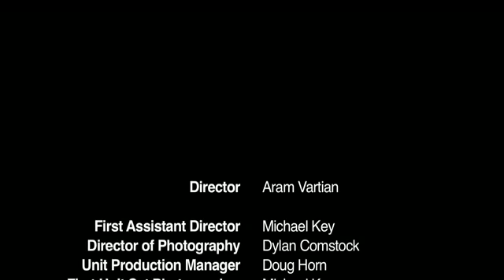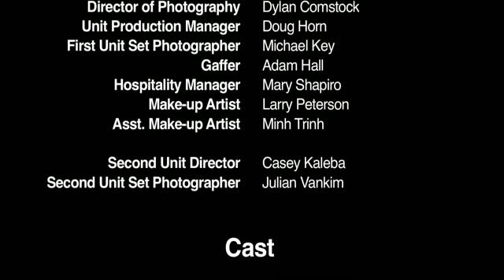LOVER by Tom Goss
LOVER

Winter rain it falls to hard,
Take my hand and take my heart,
In these times when were apart,
You are still my lover.
I can feel your whisper close,
Like the sweetness of a rose,
When I turn I hear your voice,
You're my only lover.

They say that every one thousand years a love may come.
To wrap you up and tie your bones.
Well I've got mine.

I met you off the train,
You knew my face you knew my name,
It's my soul you came to claim,
You inspire me lover.
You held me close you held me tight,
Arms that took me through the night,
Wake to grant me a new life,
Yeah you heal me lover.

Tragedy it seems to strike,
At the peak of any life,
Know no matter what it tries,
I'll hold you close I'll hold you fast,
Wipe those tears back with my hand,
And when we've both returned to sand,

To steal your flesh and save your soul,
Take you to the great unknown,

INFORMATION ABOUT THE SONG:
In Feburary, when Matt Alber and I sat down to pen an anthem about Don't Ask Don't Tell I never would have realized then how deeply DADT would impact me.

For months I heard stories from servicemembers and their partners about the reality of military life, deployment, war and being left behind. However, when I turned on the news these stories were continually boiled down to a political discussion of numbers, forgetting that it's people (and their loved ones) that lie behind the numbers.

Starring 3 soldiers discharged from the military as a result of DADT, we set out to do their story justice. Without further ado, here is the link to "Lover" - the music video.
We're hoping to get this video out as broadly as possible, please share it. Additionally, if you have any friends or family with connections on Rachael Maddow, Wanda Sykes, Ellen or any other appropriate medium please send them a link to this video so they can check it out.

CHRISTMAS CHICAGO TIME

Over the years people have asked me to write a Christmas song. Well I finally broke down and did. Christmas, Chicago Time tells the story of my Christmas memories, sitting, laughing and eating with my big Italian family in Chicago. It's fun and full of life (with even a touch of sleigh bell). A big thanks to Chris Garcia for submitting the winning design for the album art. Equally big thanks to DJ Paris, Jim Bruner, Rebekkah Baumann & Andy Scivally for submitting designs, I wish I could have used them all!

LOVER - MUSIC VIDEO PREVIEW

Gay singer/songwriter Tom Goss finished production Tuesday on a new music video for his song, "Lover." It tells a story very rarely told: of the loss endured by partners of gay servicemembers who are killed in battle.

The video, which will be released later this month, features Goss as the bereaved partner of an army soldier (DC actor Ben Horen) killed while on duty in Afghanistan. Among those playing medics who come to the aid of the wounded soldier are several former servicemembers who were discharged under the military's "don't ask, don't tell" policy: Mike Almy, David Hall, and Danny Gonzales, all of whom are active members of SLDN. Keith Bryant stars as a fellow soldier.

The video, Goss's fourth, was filmed in DC and Alexandria. is being directed by DC residents Aram Vartian and Michael Key of DC; Dylan Comstock is director of photography.